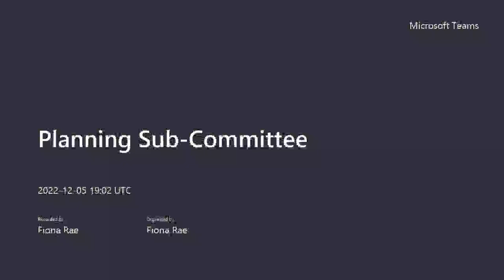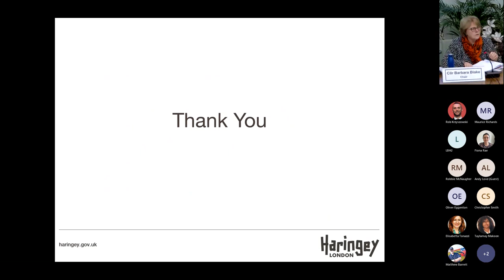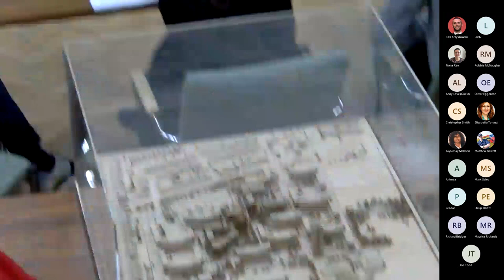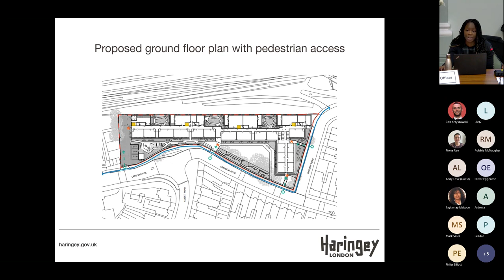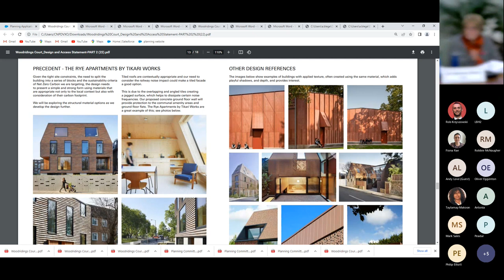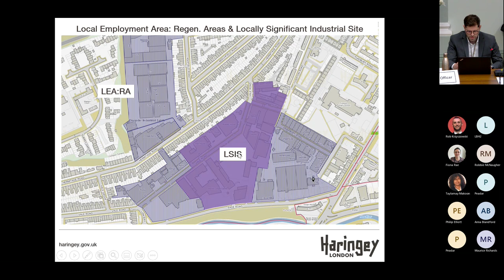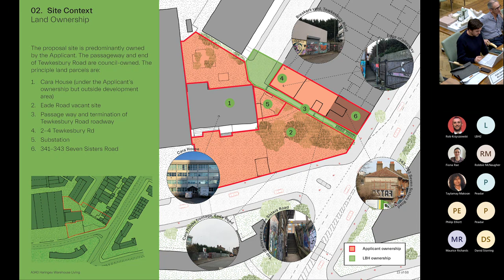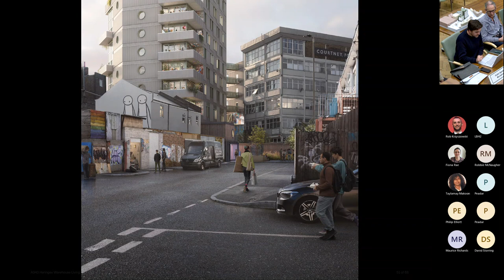Planning Sub Committee - 5 December 2022 (Part 1 of 2)